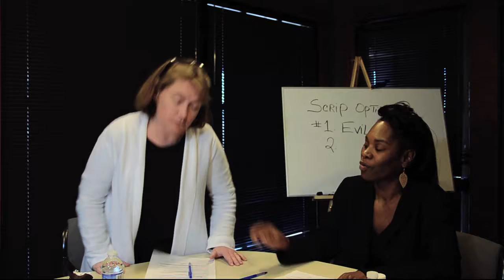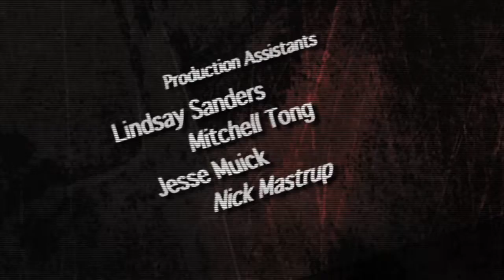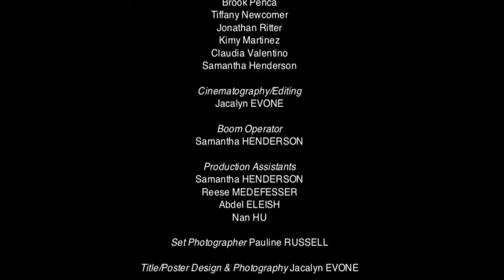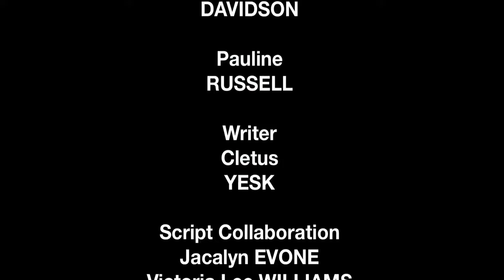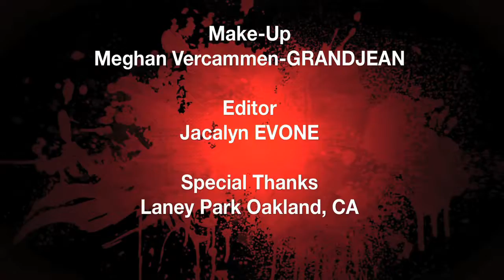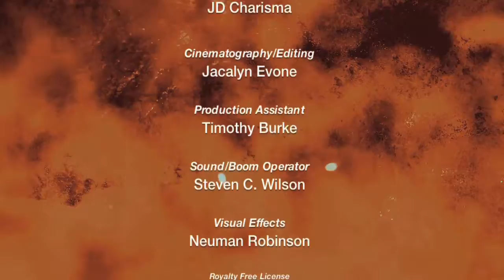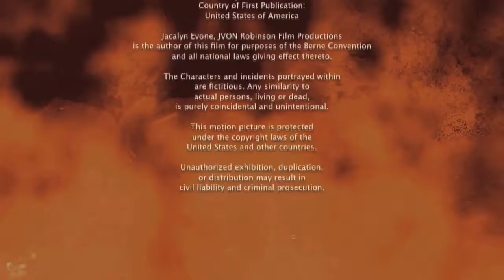ShortTakeFilms Episode2 Fright